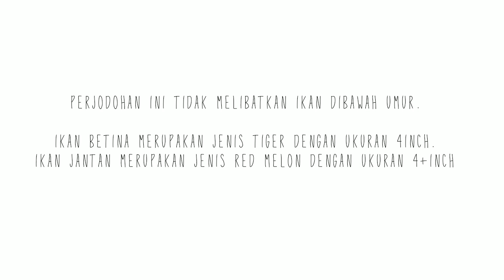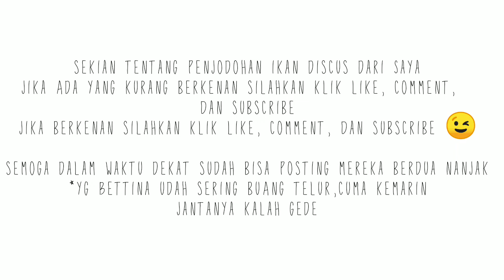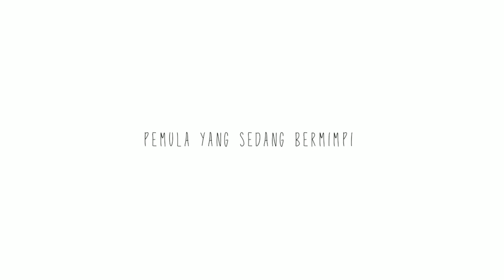Jodohin ikan discus - pemula edition :D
Karena ikan discus Saya tidak berlimpah, jadi Saya tidak bisa membuat discus memilih pasangan secara alami.
Dalam video ini Saya menjodohkan red melon Dan tiger didalam aquarium dgn ukuran 60*30*30.
Semoga saja tumbuh benih2 cinta diantara mereka berdua.